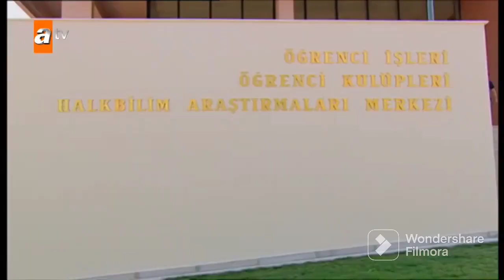Uras ve Koray, Gürel'i Rezil Ediyor (Es-Es 3. Bölüm)